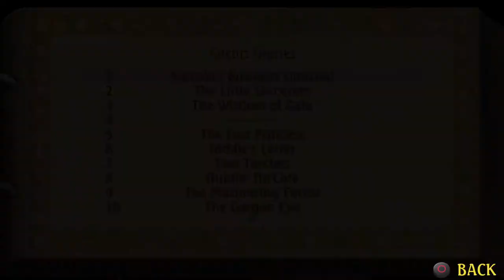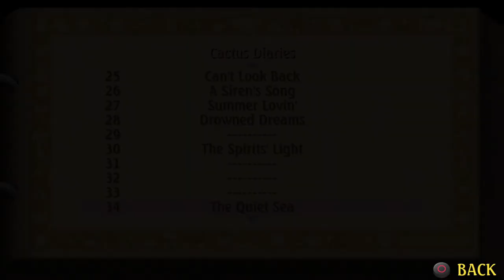Let's Play Legend of Mana 041: Ghost Ship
That film will never not not be starring Julianna Margulies.